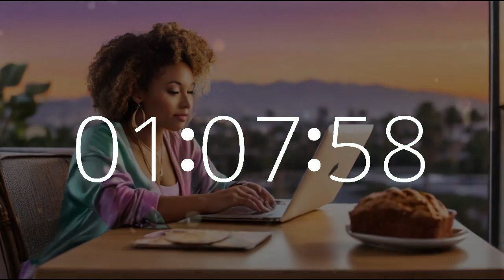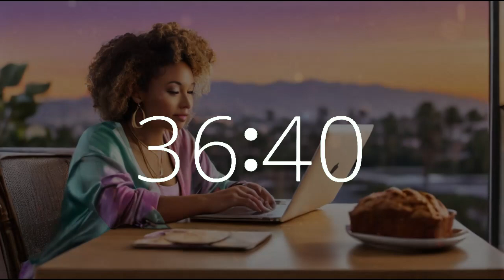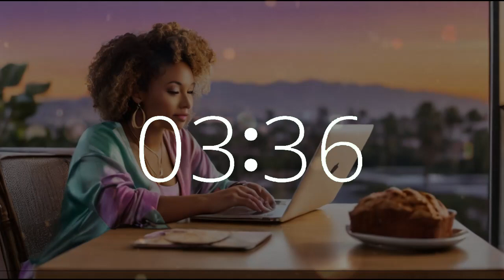1 Hour 10 Minute Timer (70 Minute Timer) National Banana Bread Day 🍌